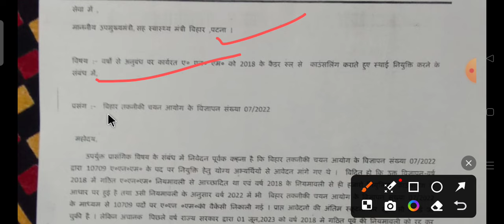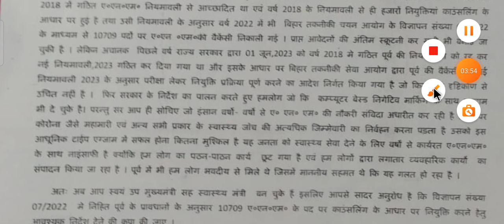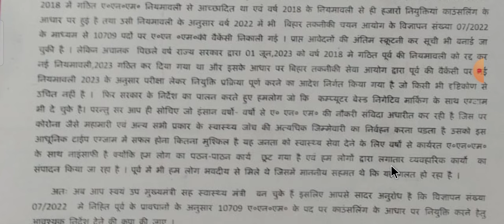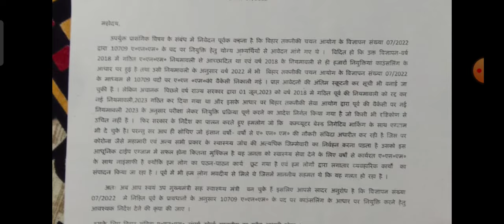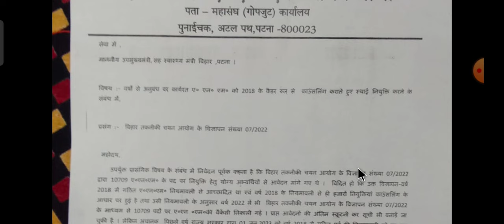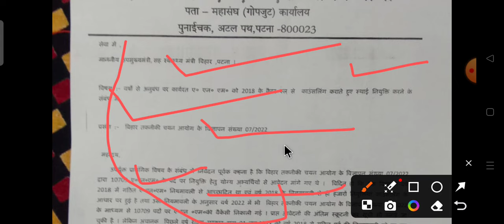BTSC ANM 10709 UPDATE। BTSC ANM 10709 COURT CASE STATUS। BTSC ANM 10709 COUNSELING UPDATE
BTSC ANM 10709 RESULT UPDATE। BTSC ANM 10709 COUNSELING UPDATE। BTSC result update
💥BTSC ANM का Score Card  यहां से Download करें 👇👇

BTSC ANM Normalization में सभी का MARCKS बढ़ेगा l ANM CUT-OFF Answer key  ANM का Result कब जारी होगा

आ गया बड़ा अपडेट जानिए l btsc anm का एडमिट कार्ड कब आएगा? एग्जाम सेंटर कहा-कहा बनाया गया है btsc anm

BTSC_ANM RESULT
btsc_anm result